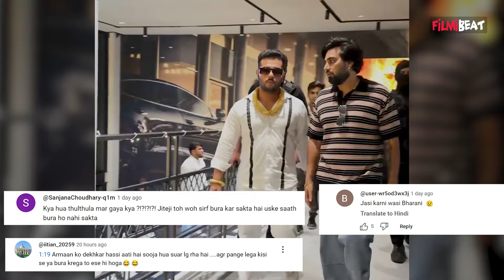BB OTT 3 Fame Armaan Malik के चेहरे का हुआ बुरा हाल!,Youtuber ने Video share कर बताया कैसे हुआ ये सब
Bigg Boss OTT 3’s Armaan Malik reveals getting eye infection, Angry Fans Reacts on the Viral Video.Watch Out